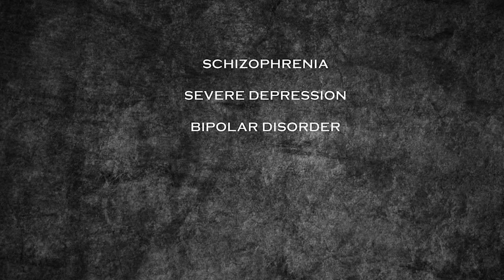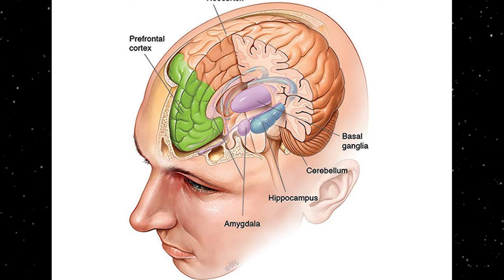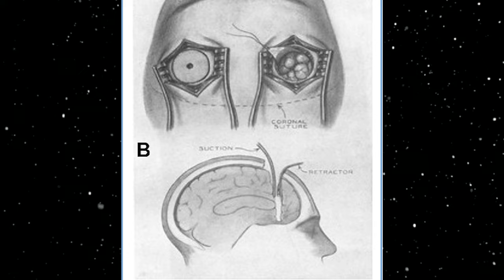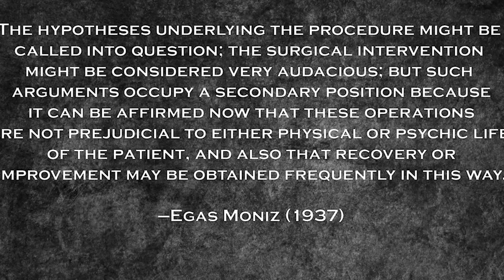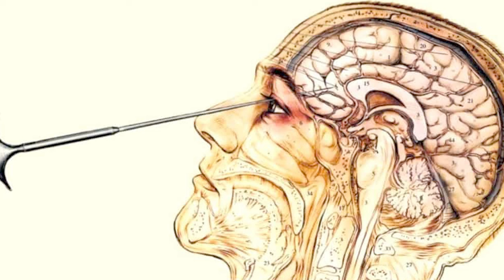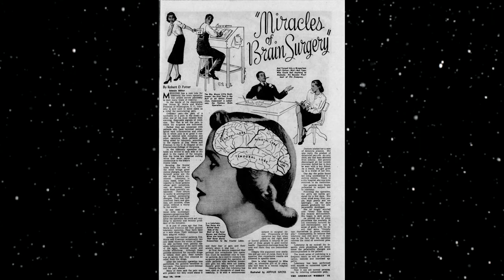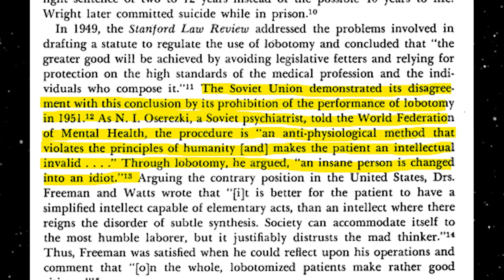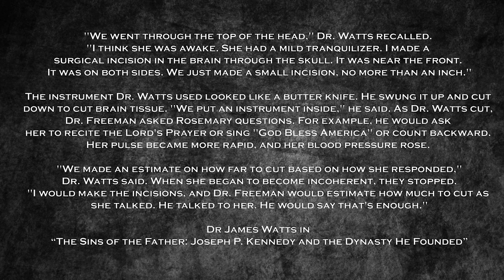The Most BRUTAL Surgical Procedure - The Lobotomy | Dark History Documentary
The lobotomy was one of the most brutal commonly practiced surgical procedures of the modern world, and while it started off with good intentions, it eventually became immersed in controversy until it was finally banned across the world.

My Lobotomy: A Memoir by Howard Dully

The Lobotomist: A Maverick Medical Genius and His Tragic Quest to Rid the World of Mental Illness by Jack El-Hai